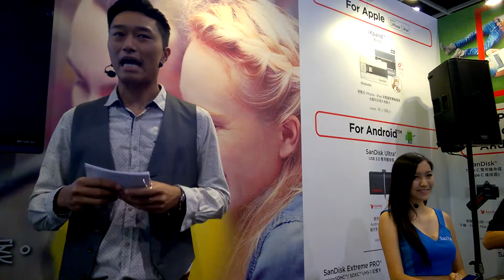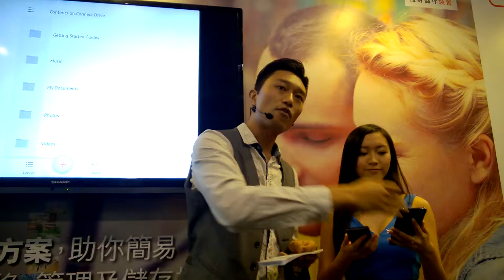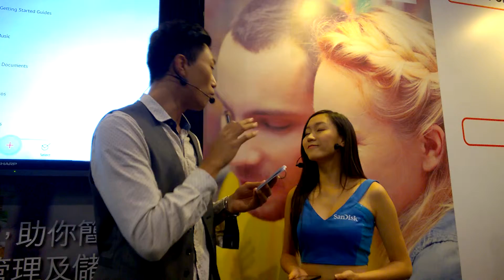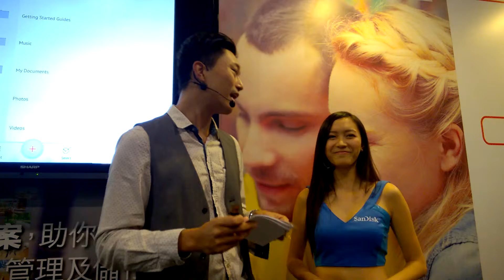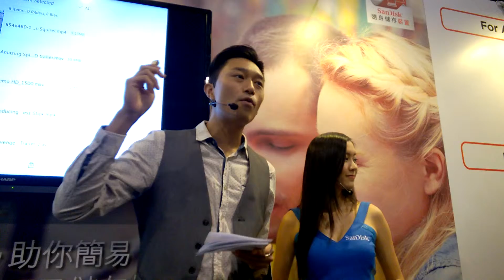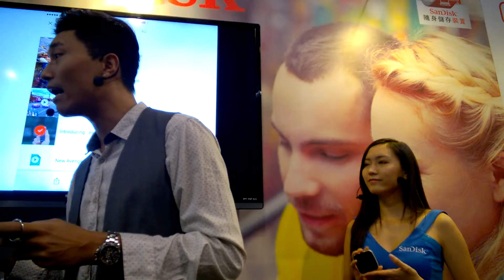SANDISK HK 2015